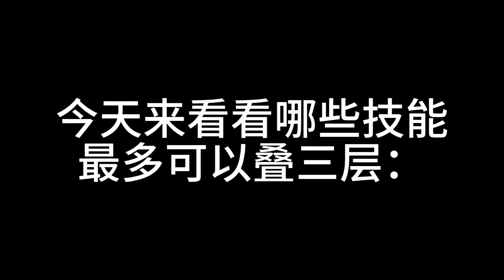【英雄联盟】最多可以叠三层的技能（不包括三环类）有几个？《LOL的3第五集》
喜欢视频的朋友们记得三连哦~